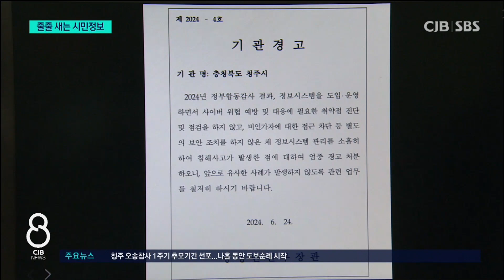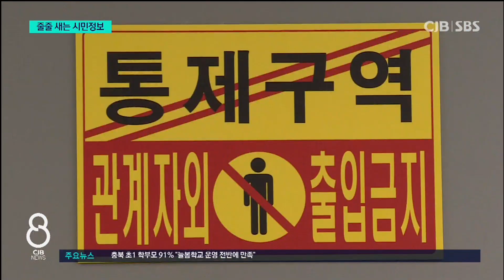줄줄 새는 개인정보...도내 자치단체 전산망 보안 취약